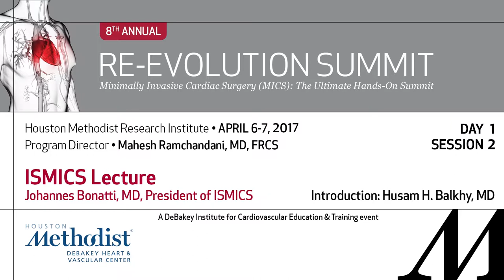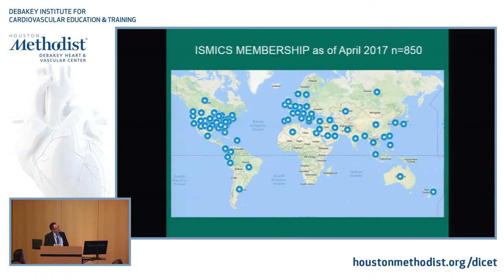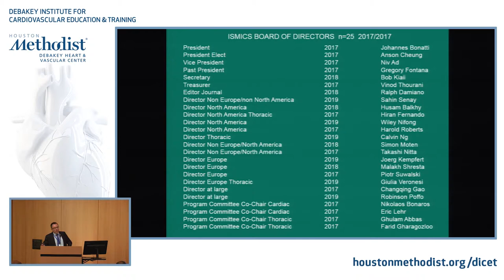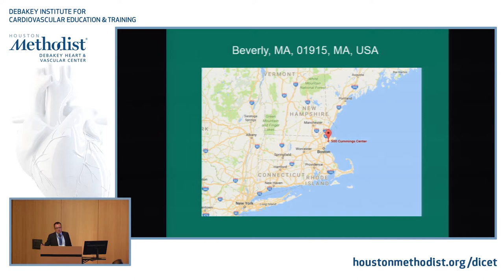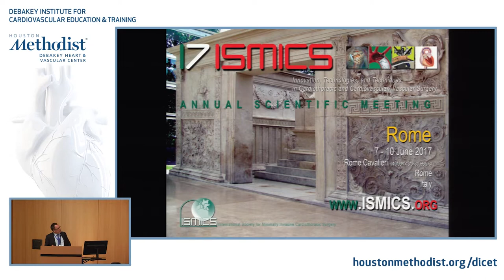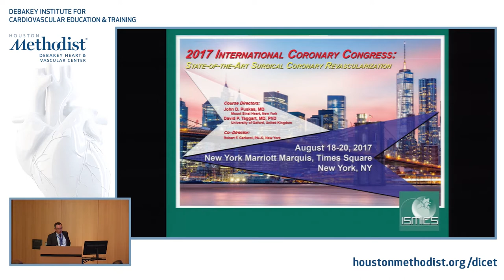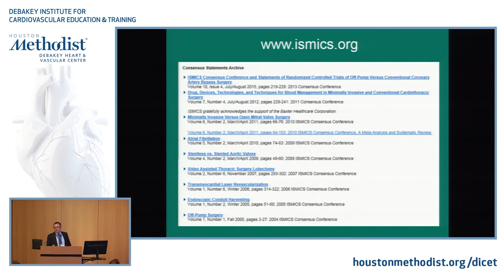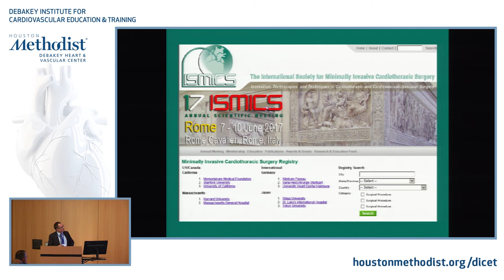ISMICS Lecture (Johannes Bonatti, MD) - April 6th, 2017 Re-Evolution Summit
Houston Methodist DeBakey Heart & Vascular Center presents:

"ISMICS Lecture" by Johannes Bonatti, MD, President of ISMICS

Day 1 Session 2 Moderator: Gregory P. Fontana, MD

THE 8TH ANNUAL RE-EVOLUTION SUMMIT: Minimally Invasive Cardiac Surgery (MICS): The Ultimate Hands-On Summit.

THE HOUSTON METHODIST RESEARCH INSTITUTE